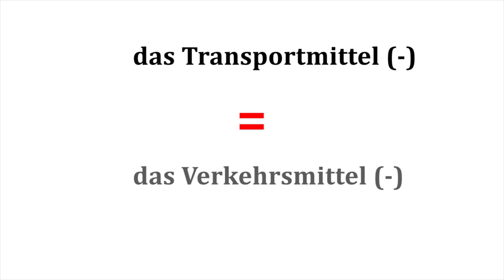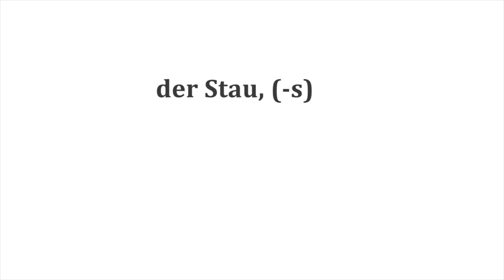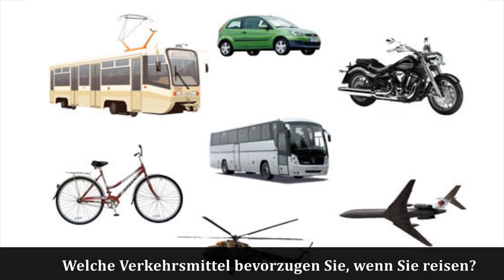Deutsch A1- B1: Verkehr /Транспорт | Wortschatz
Weißt du, was Schwarzfahren oder öffentliches Verkehr bedeutet?
Wenn nicht, dann kann für dich unser Video nützlich sein!
Wichtige Vokabeln zum Thema "Verkehr".  Mit Beispielen.

на конкретных примерах  рассматривается основная лексика темы "Verkehr. Verkehrsmittel"
Для полной проработки лексики по теме смотрите этот ролик в связке с другим нашим роликом "Verkehrsmittel. Виды транспорта на немецком языке"

Уровень языковой сложности :  от A1